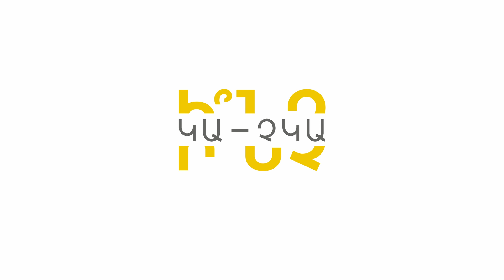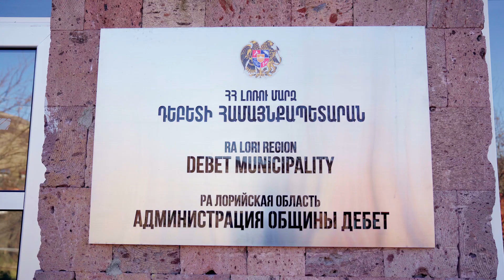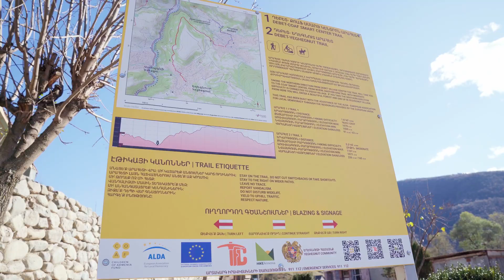Ի՞նչ կար-չկար ՔՈԱՖ-ում 2020թ․ նոյեմբերին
Ինչքան էլ որ բոլորիս համար դժվար ամիս էր նոյեմբերը, այն մեզ համար նաև շատ կարևոր նախաձեռնության սկիզբ էր։ Ահա նոյեմբերի նորությունները․

✔️ ՍՄԱՐԹ Դեբետ,
✔️ հումանիտար օգնություն արցախցիներին,
✔️ նորություններ ԴԵբեդի կիրճից,
✔️ «Շուռ տանք սարերը» դրամահավաք-միջոցառում։

Though November was a very challenging month for all of us, it was also a new beginning of an ambitious new project for COAF.

Here are our monthly highlights:
✔️SMART Debet,
✔️Humanitarian assistance to people from Artsakh,
✔️Updates from Debed Canyon,
✔️Moving Mountains Fundraiser.